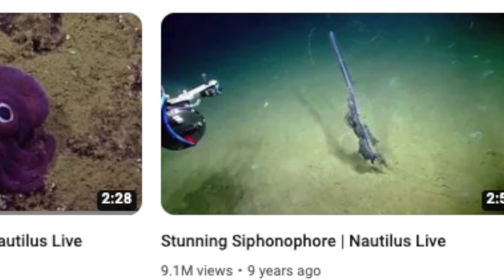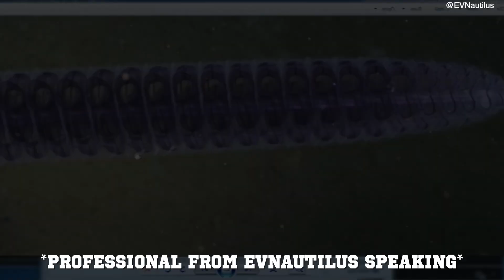Newly Discovered Deep Sea Squid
This deep sea Squid will change colours and look very different...

This video will introduce you to a life you're not aware of. This video will teach you a little bit about the deep sea creatures and EVNautilus. Please sit back and relax while you watch.

Artist: TheFatRat

No one was hurt in this video.

- Clips look distorted from original videos
- New content and information was added to videos
- Or permission was accepted from original clips

This video includes: Nautilus Live, Robert Ballard, Ocean Exploration, E/V Nautilus, ROV Hercules, ROV Argus, Corps of Exploration, Biology, Geology, Marine Biology, Nautilus Live, Robert Ballard, Ocean Exploration, E/V Nautilus, Nautilus Live, Robert Ballard, Ocean Exploration, E/V Nautilus, ROV Hercules, ROV Argus, Corps of Exploration, Biology, Geology, Marine Biology, gulper eel, Eurypharynx pelecanoides, Papahānaumokuākea, pelican eel, umbrella eel, 遊館, 水族館, 大阪, kaiyukan, aquarium, osaka, ジンベエザメ, ペンギン, イルカ, アザラシ, アシカ, ワモン, 赤ちゃん, ワモンアザラシ, アラレ, Seal, Ringedseal, Baby, animal video, animals, the dodo, Animal Rescue, dodo, cute animals, pets, wildlife, pet videos, wildlife videos, animals the dodo, the dodo animals, rescuing animals, baby seal, baby seal first swim, baby seal first swim lesson, baby seal bath, Trending Now, rehabilitation, cute seal, baby seal fur coat, seal fur, fluffy seal, fluffy, cute, cute videos, baby seal, baby seals, cute baby seals, super cute, animal videos, Seal documentary, seal video, curious seal, Earth, wildlife, HD video, environment, planet earth, nature, animals, earth-touch, earth touch, antarctica, seals, penguins, ice, polar, ocn, ocean conservation namibia, plastic pollution, namibia, conservation, animal rescue, Pelican point, leatherman, walvis bay, ocean pollution, namib_naude, seal rescue, sustainability, pollution, gopro, cape cross, swakopmund, naude dreyer, fishing line, seal baby, seal pup, nature documentary, Skeleton Coast, seal, 100sealsfortime, NGO namibia, injured seal, ghostnet, sea lion, sea lion rescue, baby seal rescue, injured sea lion, seals namibia, pinnipeds, rescue net, stemthetide, seal, seal compilation, thicc, boucing, mesocricetos, funny video, seal wants egg, funny seals clapping, sea doggo compilation, fat seal, sea doggo meme, seal meme, funny seal video, cute seal pup, cute seal, sea doggo, squishy boy, chonks, thicc seal, bouncing, sea doggo egg, seal says egg, seal talks, foca, vídeos engraçados, vídeos de animais, pusa hispida, cuteseals, ocean fox, seal kiss from a rose, seal pup, baby seal rescue, seal baby, cute seals, baby seal,Seal, Pup, bouncing seal, fat seal, funny seal, bouncing seals, fat seals, funny seals, seal video, seal videos, funny animal videos, funny animal compilation, funny animals, try not to laugh, funny, seals, sea lion, funny seal bouncing, funny seal videos, compilation, cute, best, dogs, sea, ocean, seal, sea lions, dogs of the sea, sea dogs, sea puppies, puppies, cutest, laughing, videos for kids, for kids, videos, for children, swimming, happy, scratching, slapping, seal bouncing, seals bouncing